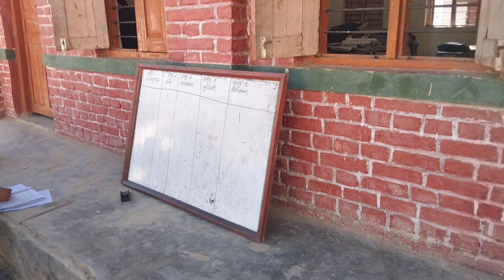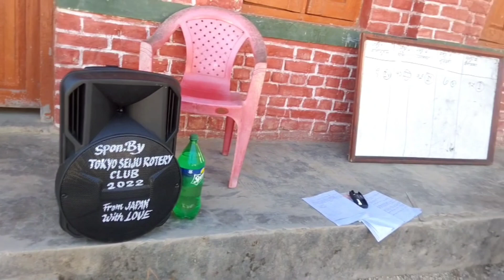हाजिरी जबाफ प्रतियोगिता कार्यक्रम हुप्सेकोट आधारभुट बिधालय मा Quiz Compete Program Of School Student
हाजिरी जबाफ प्रतियोगिता कार्यक्रम हुप्सेकोट आधारभुट बिधालय मा Quiz Compete Program Of School Student#thamansing vlog #2079